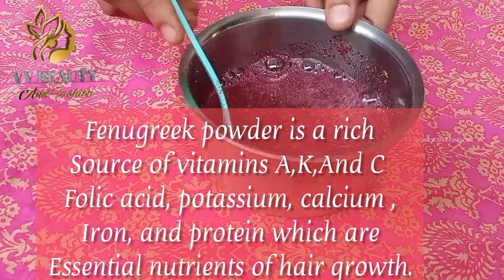Magical Hair Growth Serum For Extreme Hair |Regrow Lost Hair Get Double Density Just in 30 Day's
magical hair growth serum for extreme hair
regrowth lost hair get double  density hair growth just in 30 days